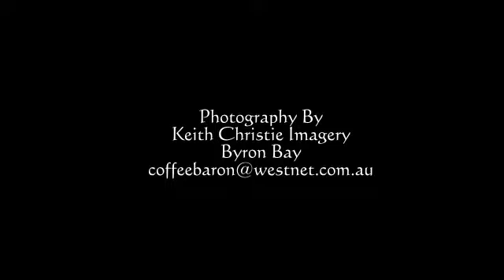gentle giants of byron bay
whales